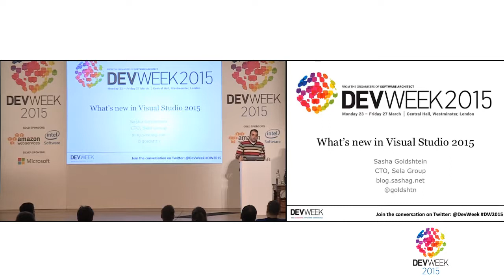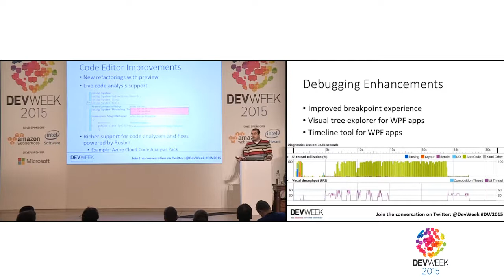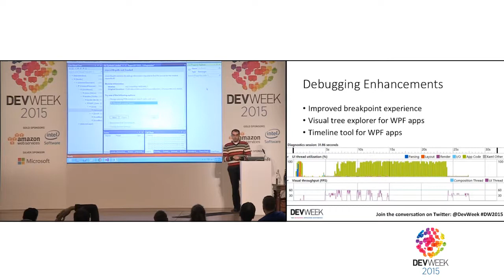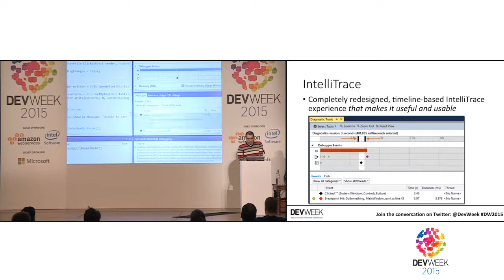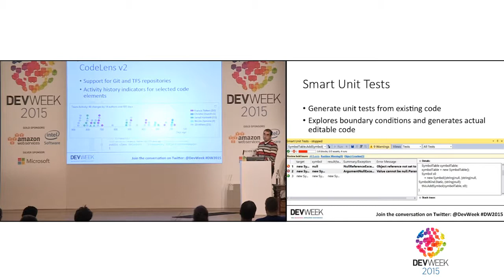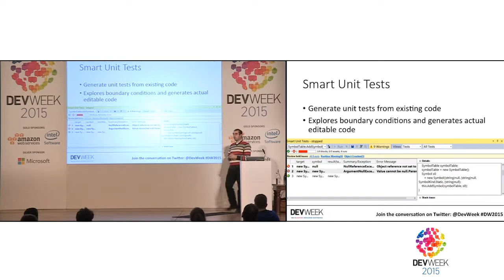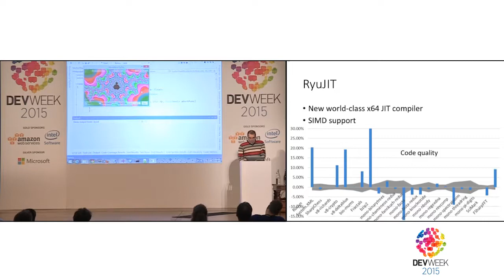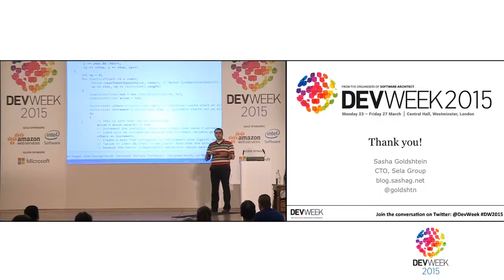What's new in Visual Studio 2015 - Sasha Goldshtein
DevWeek is the UK’s leading conference for professional software developers, architects and analysts. With insights on the latest technologies, best practice and frameworks from industry-leading experts, plus hands-on workshop sessions, DevWeek is your chance to sharpen your skills - and ensure every member of your team is up to date.

for information on the latest event.